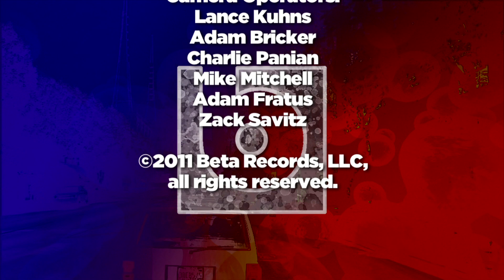Timothy Bloom - This May Be (Live Music Video) HD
BETA TV - is a nationally syndicated (146 U.S. cities) weekly music centric TV series filmed and produced in the heart of Hollywood, showcasing at least 3 acoustic artist videos from newly signed and Indie bands in episode format. BETA emphasizes educational and pop culture segments and in-house produced music videos using the best vintage analog recording gear (Telefunken, Neve, Studer, RCA, Trident, etc) combined with the modern sounds of its instrument sponsors such as Taylor Acoustic Guitar, Sabian Cymbals, Gibraltar Hardware, etc. Filming at the BETA Studios occurs Tue-Thur of every week.